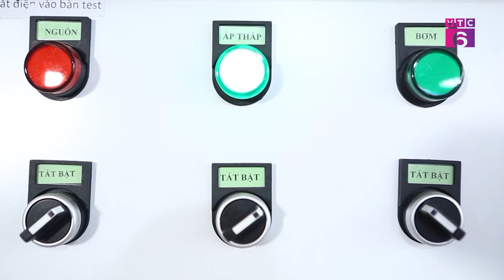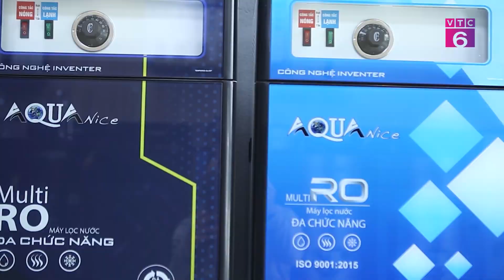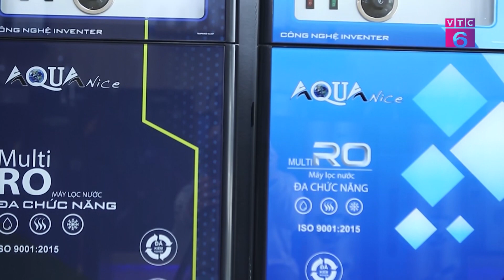Máy lọc nước Aqua Nice lên sóng Tiêu Dùng Thông Minh VTC6